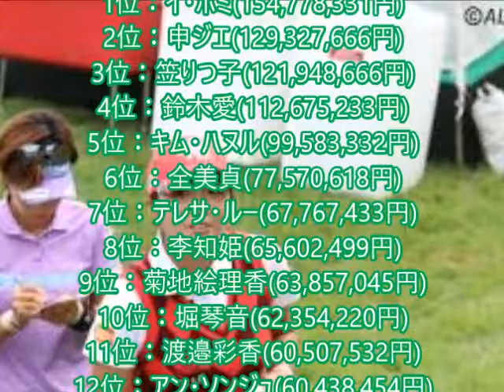イ・ボミは1位をキープ youtube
メルマガ登録しませんか！